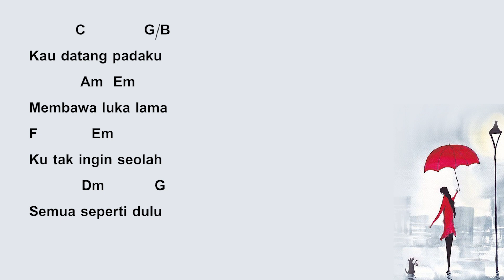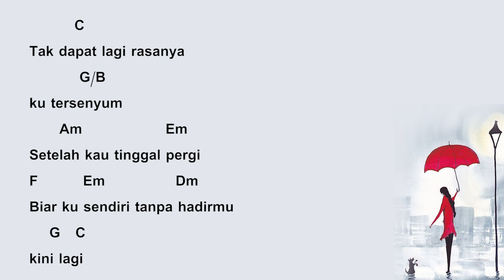Chord + Lyrics HUJAN KEMARIN - TAXI Cover By Ipank Yuniar ft. Meisita Lomania